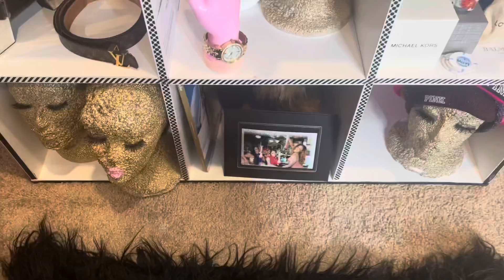Shutterfly unboxing for my wall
This is something I did for myself, of myself cause God loves me and I love me 🤷🏽‍♀️ sorry not sorry